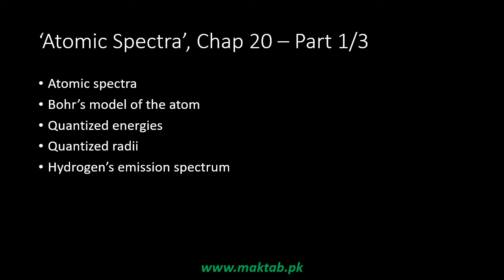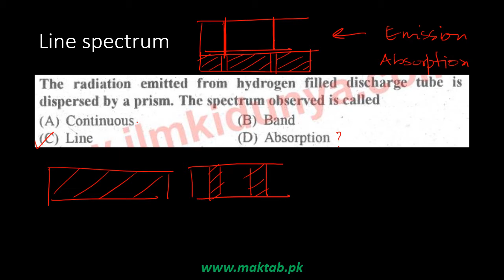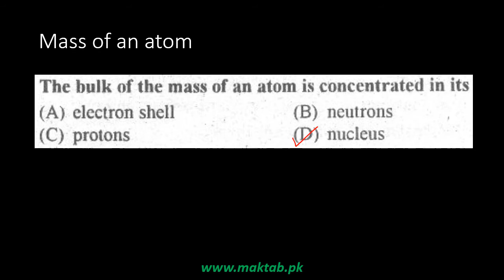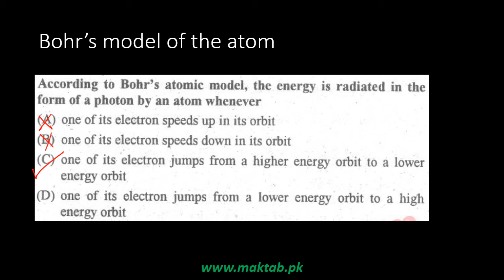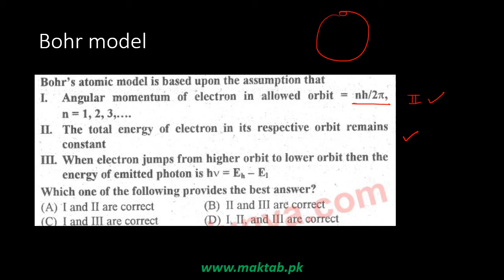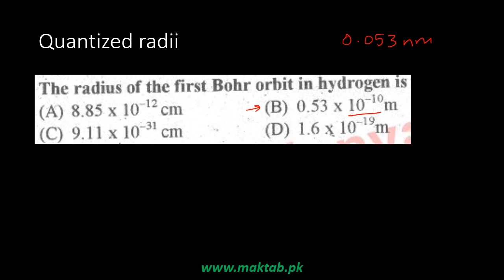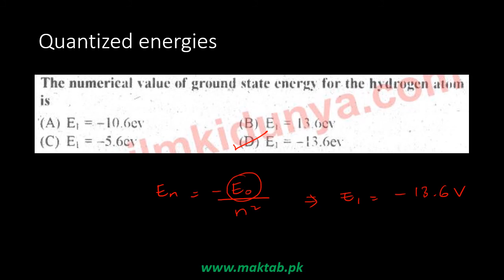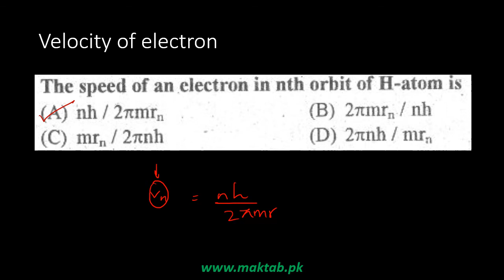Exam prep – F.Sc. Physics LEC 50: Atomic Spectra (Part 1)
This video lecture covers Atomic Spectra.
It further discusses Bohr’s model of the atom, quantized energies, quantized radii and Hydrogen emission spectrum.